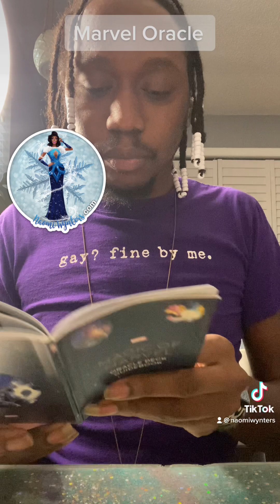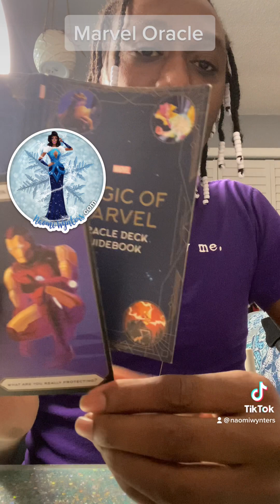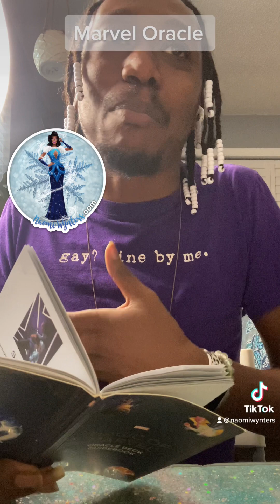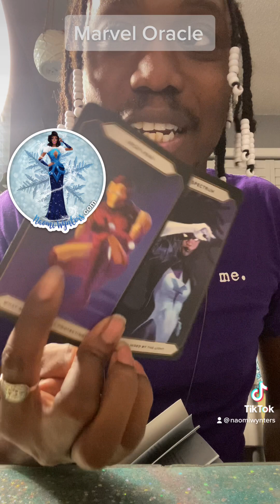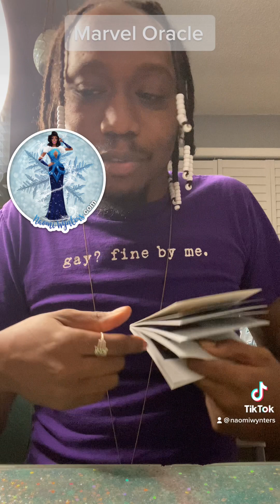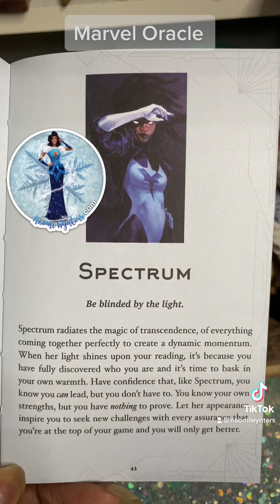Marvel Oracle 4.11.23